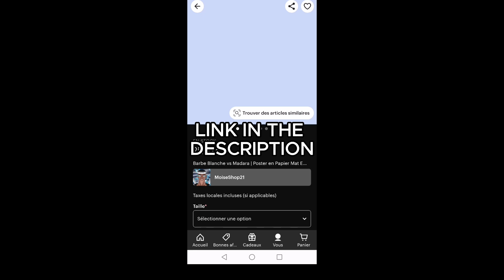INDRA'S REINCARNATION CAUSE A CARNAGE ONLINE - Naruto Storm Connections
Timestamps:
0:00 Intro
0:10 Team Special Ultimate
0:40 Fight 1
3:53 Fight 2
7:05 Fight 3
12:25 End

On this channel you'll find epic fictions gaming battles, recorded and edited by myself